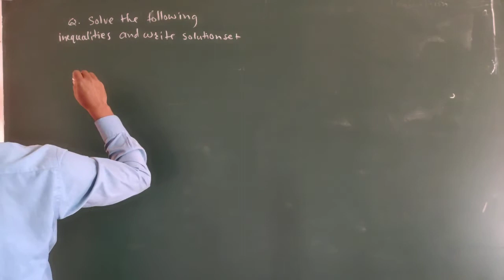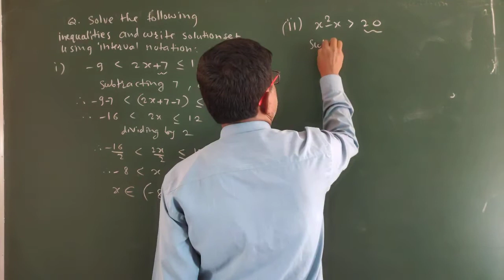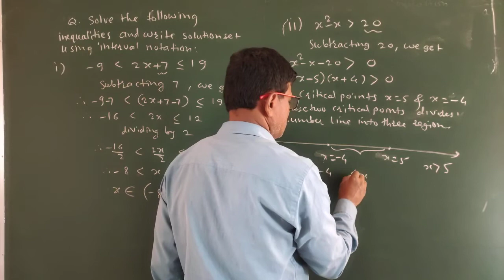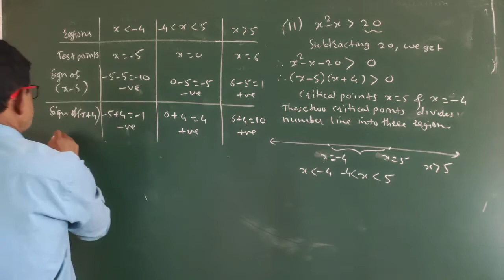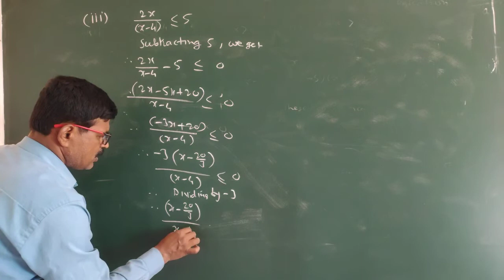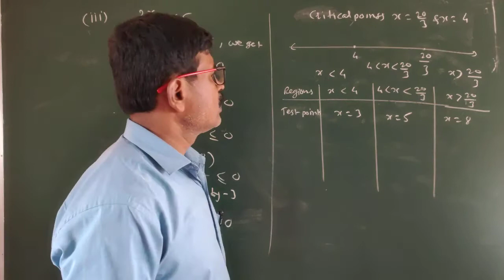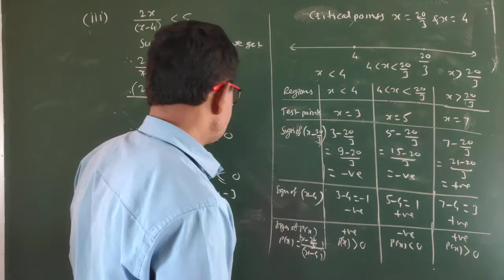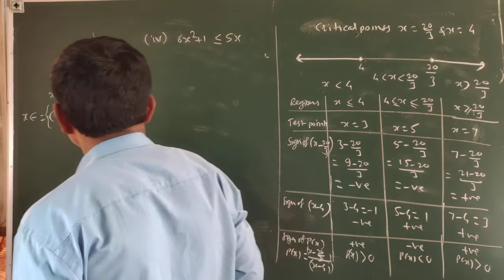Inequality of real numbers part 2